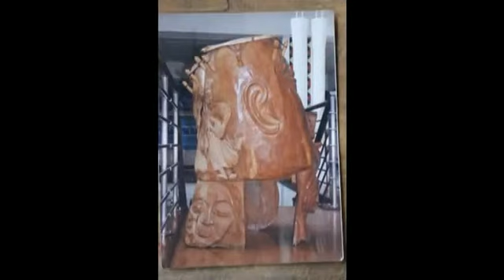Documentary of From Djembe to Rainforest part 1 of 4